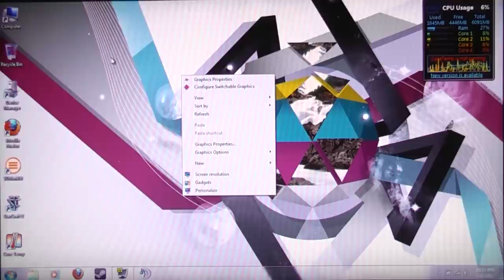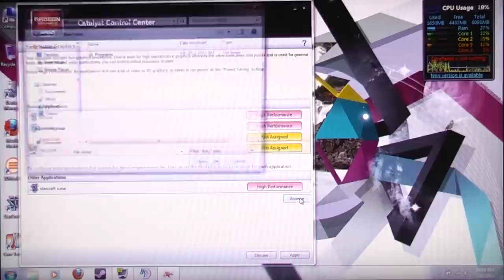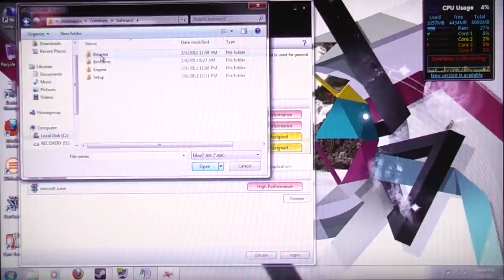How To Configure AMD Radeon Switchable Graphics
Theje explains how to configure AMD's Radeon Switchable Graphics option.

StarCraft 2 Settings:  Texture Resolution - High, Details - Medium Preset, No AA, Vsync on.